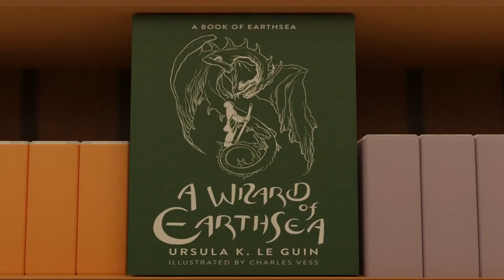Book to high : Blender Short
Made this after learning most of the basics of blender